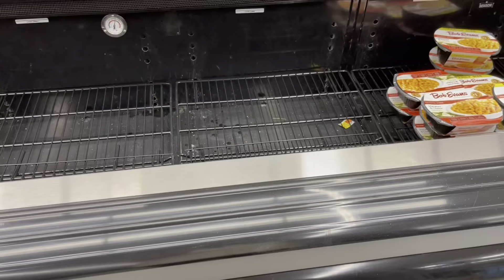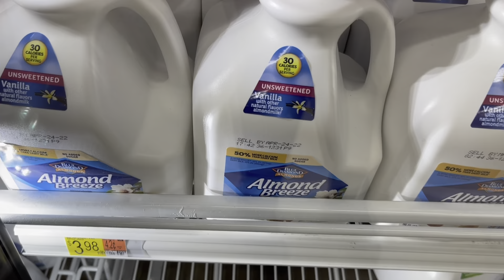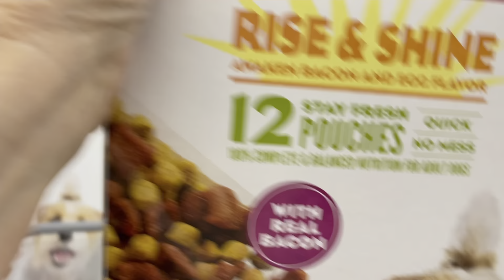February 10, 2022 Wal-Mart what’s going on?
Went to the City Wal-mart not in my area and this is what I Found a lot of empty shelves oh my ..
how is Walmart?